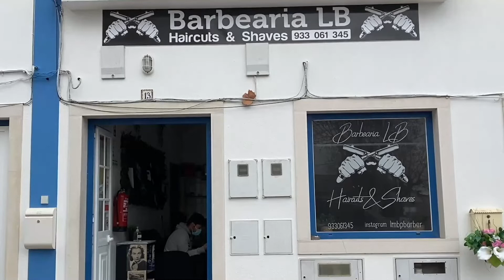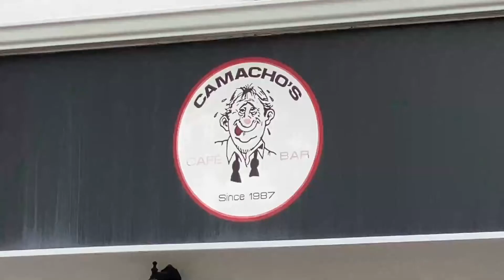Preparativos de Natal O duche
Todos os anos é a mesma coisa! Isto já é uma tradição.